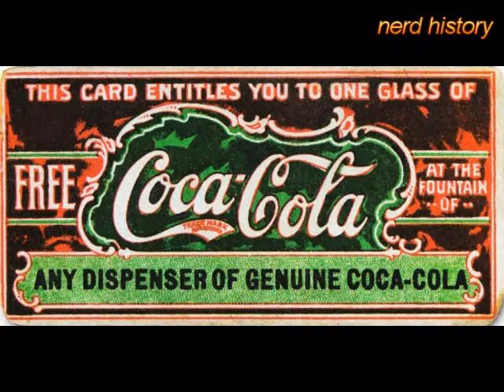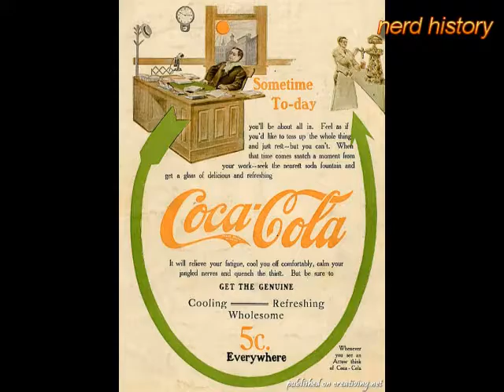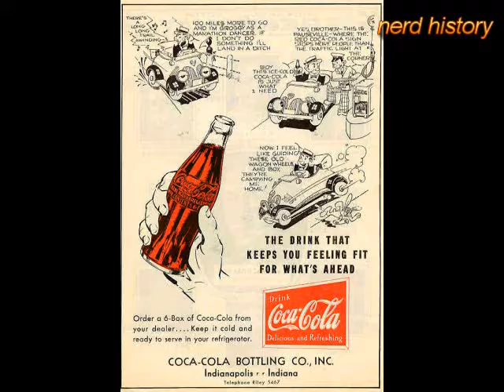Краткая история Coca Cola